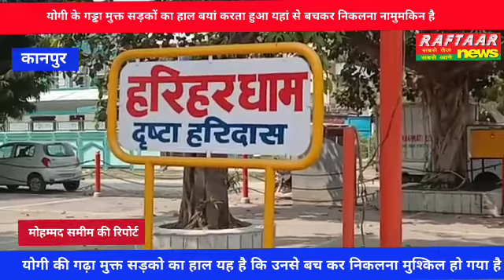योगी के गड्ढा मुक्त सड़कों का हाल बयां करता हुआ यहां से बचकर निकलना नामुमकिन है